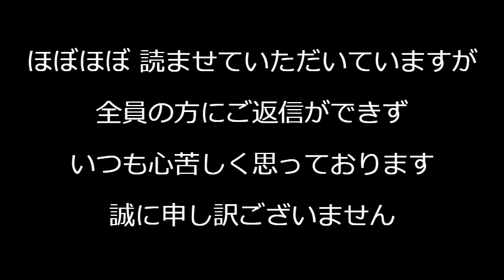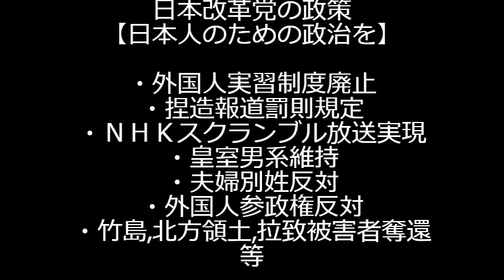自民党愛知県連青年副部長、恐喝で逮捕 裏金といいお触りダンサーといい自民党くん69歳の寿命が腐敗で尽きかけてる感ある／東日本大震災13年目／次期総理は高市さんと小泉進次郎が争うと予想 240311